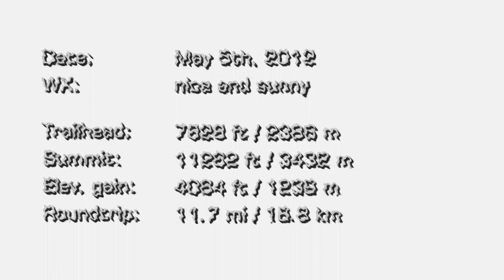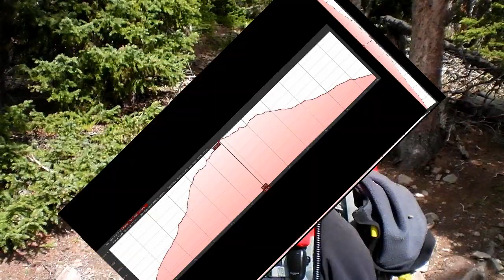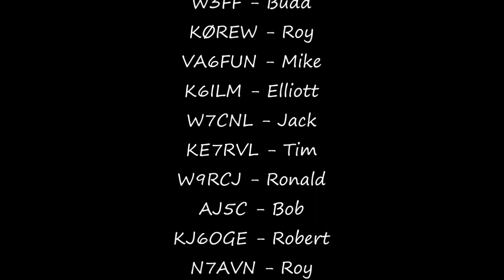SOTA Activation: W0/FR-127 (Signal Mountain) N Colorado (Summits on the Air) - 2nd activation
From my prior activation in September 2011, I knew that it was going to be a long hike (11.7 mi/18.8 km -- 4064 ft / 1239 m) mostly within the tree-zone. The two summits (Signal Mtn and South Signal) are just pushing their 'heads' above the treeline providing some amazing views.

Goto for the complete trip-report.